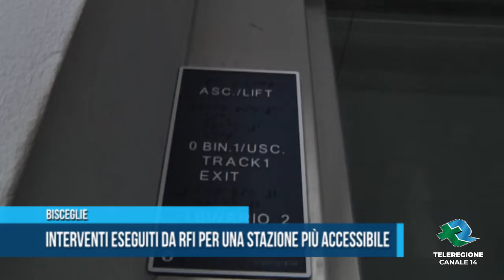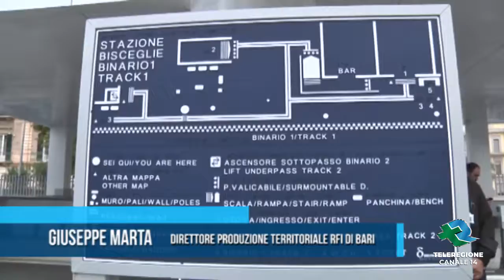BISCEGLIE Interventi eseguiti da RFI